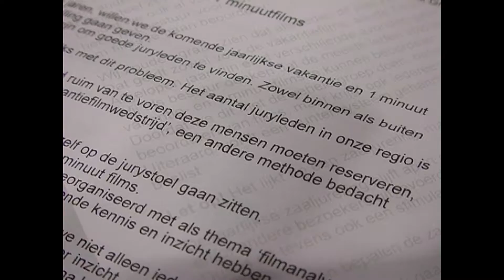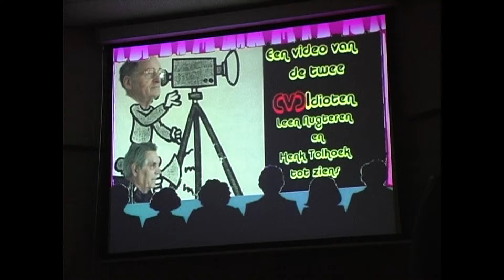RVSL VAKANTIEWEDSTRIJD 2006